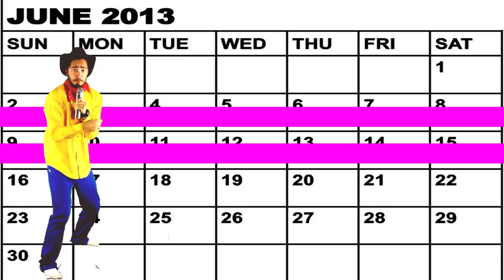Dumb Ways To Die Music Video - Alternate Version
Here is the alternate version of the music video "Dumb Ways To Die". This is also a remixed version to make it more awesome!

"LIKE" Danocracy on Facebook